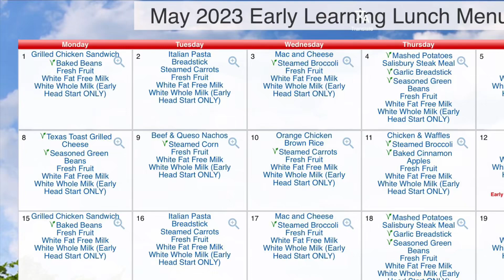May 1, 2023